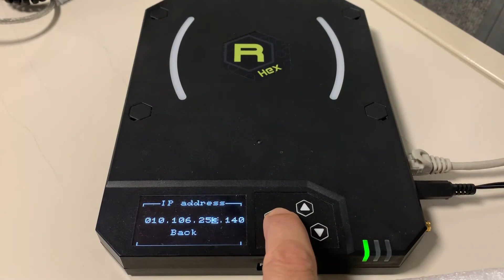CAEN RFID Hex Reader Configuration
Mini How to explaining how to configure the CAEN RFID Hex reader from the local interface.